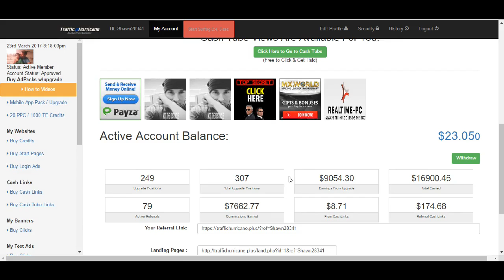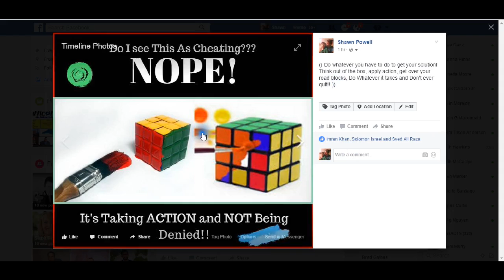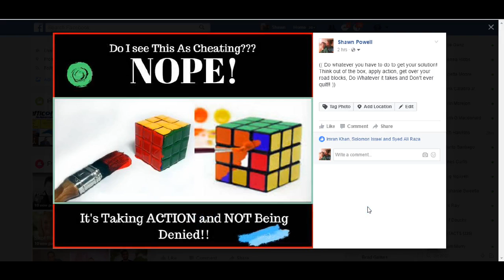Traffic Hurricane How to NOT Be Denied and Taking Action PLS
**(Sign up and then IMMEDIATELY Friend me on FB. I'll welcome you into the FB group and you really get to see the big picture and all the people that are making money and how we do it as well...)**
There are at minimum 17 Landing Pages, Sales page that converts like crazy for Both Traffic Hurricane and Power Lead System.. Need one or both? Either is fine with us!! LINK Has a Massive training page with Chat built inside, ALL in the link above and an awesome FB group that we are in everyday nonstop.. This is built right!! TH , PLS or BOTH this is the answer!!
Hey everyone.. What is all of this about? Freedom if you take this and run with it. Making $10K to $12K a month makes me a believer !! Anyone that has been looking, just go ahead and get in.. Awesome Daily Referral commissions is incredible.. Anyone that would like to talk to me feel free to contact me directly.. Or call the number on the page and talk to Exitus directly.. It's entirely up to you.. There is more to life than working your butt off.. Spending time with your family and helping others is a lot more enjoyeable and productive life.. believe me.. Hit the link and get started.. The answer is simple, DO This Business.. Life Changing Income!!